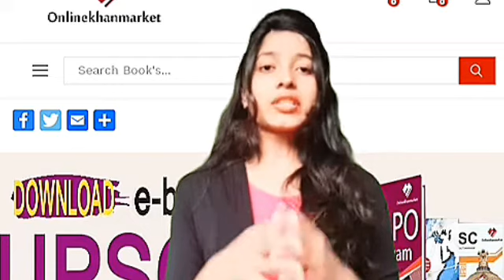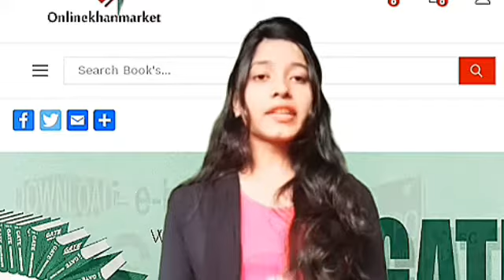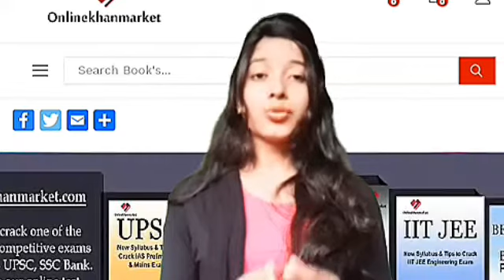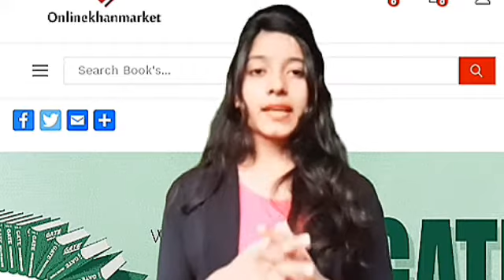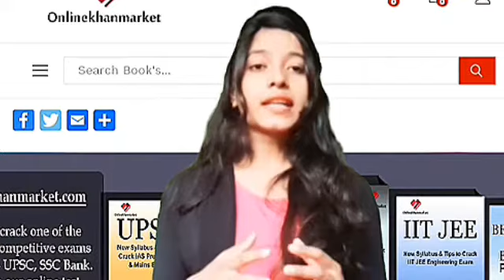Best online coaching for JKPSC..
These are the best online coaching
For JKPSC